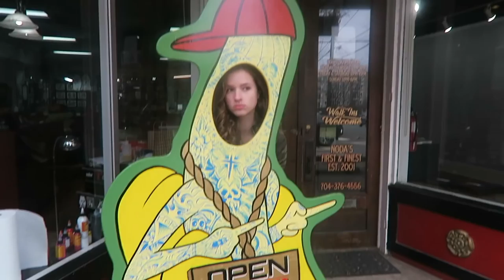Photoshoot With Dorothy!! | Vlogmas Day 23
Woohoo for another vloggggg!! Today Dorothy, Sam, and I went to a cool area and took a bunch of pictures. It was a lot of fun! Thank you guys for watching 💗